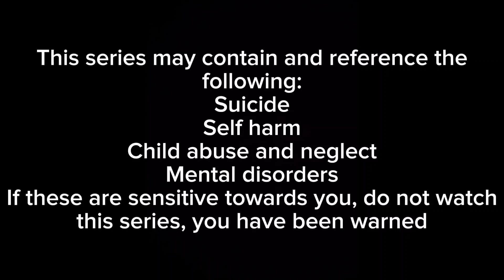Doki Doki Exit Music Redux gameplay day 10 - Everything in its Right Place... Again, now we wait...